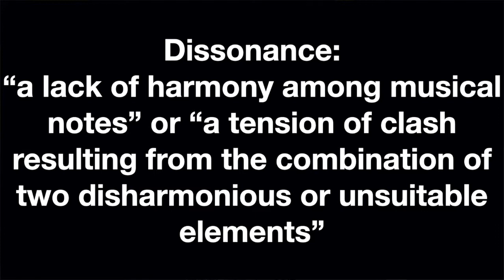Unity in the Body of Christ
Watch as Pastor Dustin talks about unity in the body of Christ.